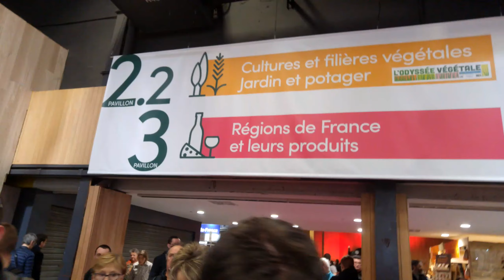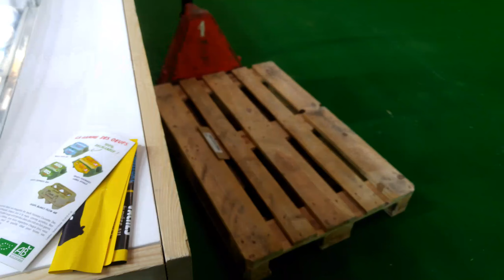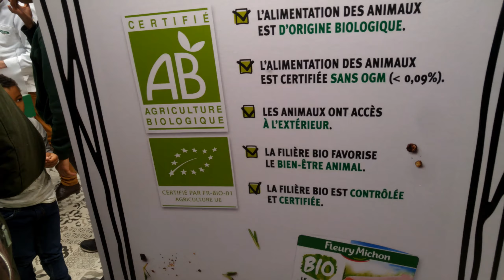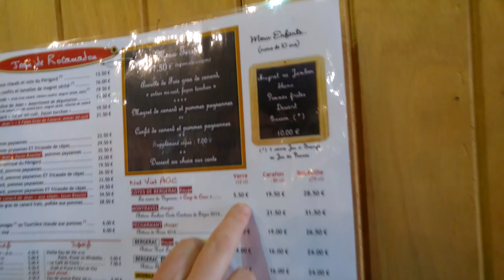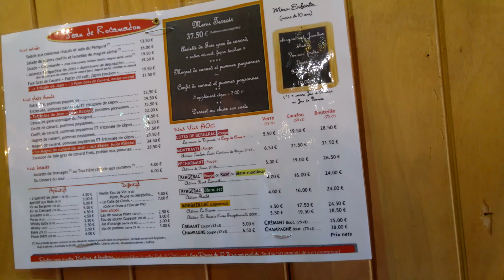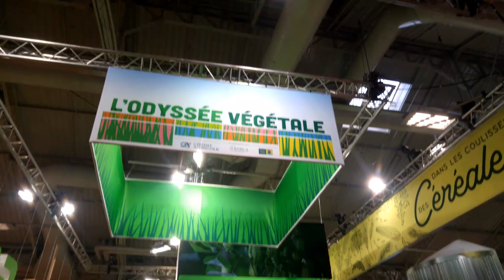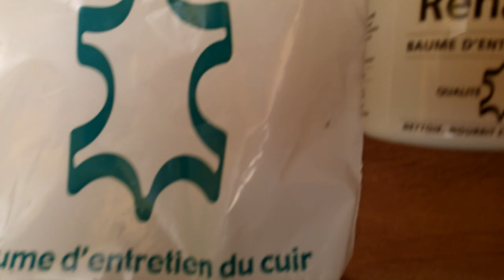✅⚠️Visite au Salon International de l'Agriculture 2019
Du 23 février au 3 mars 2019 c'est tenu le Salon International de l'Agriculture à Paris Expo Porte de Versailles, cette exposition rassemble les agriculteurs provenant des quatre coins de la France et aussi d'un peu partout dans le monde, c'est pourquoi nous sommes venus déguster et découvrir l'évolution de l'agricole et de notre consommation gastronomique.

Si vous souhaitez aider mes abonnés à offrir des cadeaux ses liens peuvent être utiles :
-Rakuten : un grand commerce de produit avec un pourcentage minimum remboursé à 5% à chaque achat
-Ba-Click : faites des missions rémunérées (visite de site, concours, inscription,...) et gagner de l'argent
-Gamoniac : louer vos jeux sur console afin d'y jouer à votre temps (7€ de réduction)
-EBuyClub : gagner une petite somme de vos achats en ligne et en magasin
🕛Revoir la vidéo depuis le début:☛ 0:00
✿Mon Discord:☛ (merci de me contacter pour être validé)

Matériaux utilisés :
-Caméra : smartphone Android LG G4
-Micro : micro-cravate Externe 3,5 mm Clip-on Lapel Lavalier Microphone (nécessite un splitter jack)
-Ordinateur : HP ProBook Windows 7 Intel Core I5 250 Go SSD et 8 Go de RAM

Logiciels :
-montage : Cyberlink PowerDirector 17 édition 365 (license annuel)
-composer les musiques : Magix Music Maker
-miniature : Microsoft PowerPoint 2013

Certain contenu m'appartient et d'autres sont des réutilisations provenant d'Internet.